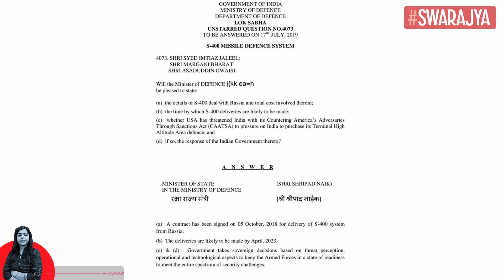Russia Starts Delivery Of S400 Missile System, Know How This Will Boost India's Defence Capabilities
In a big boost to India’s air-defence capabilities, Russia has started delivery of the much awaited S-400 missile system for deployment on schedule this year, official sources have confirmed.

India had bought the system for over US$ 5 billion in 2018, in a deal that became contentious amid a threat of sanctions from the US on countries engaging in defence deals with Russia.

“Russia has started delivering the S-400 Triumf surface-to-air missile systems to India, the deliveries are going as planned,” Sputnik, the Russian news agency, reported.

“The supplies of the S-400 air defence system to India have started and are proceeding on schedule,” the agency quoted Dmitry Shugaev, director of Russia’s Federal Service for Military-Technical Cooperation, as saying.

There was no official word from the Indian side. The delivery of the weapons system was expected to begin before the end of this year. The delivery of parts has already begun through sea and air routes, sources said.

India had bought five units of the system in 2018, and had made the first tranche of the payment, $800 million, a year later.

The S-400 is among the most advanced air-defence systems in the world, with a range of around 400 km. It is capable of protecting its air defence bubble against rockets, missiles, cruise missiles and even aircraft.